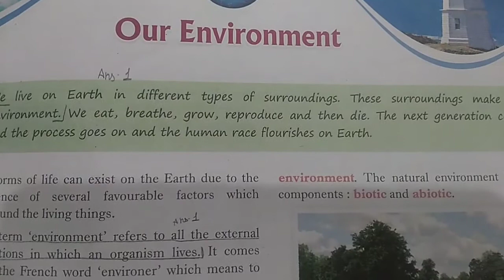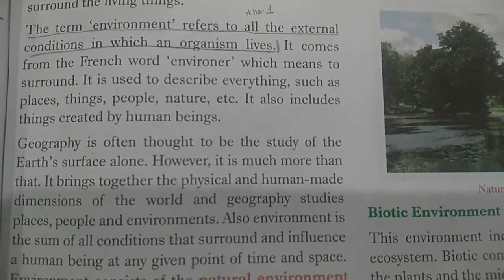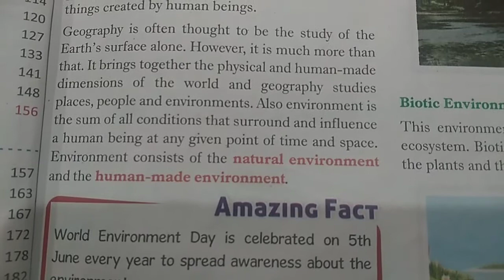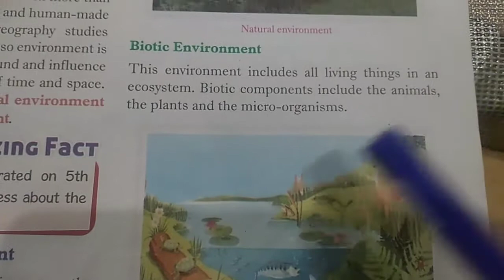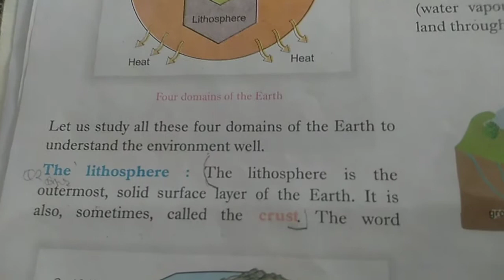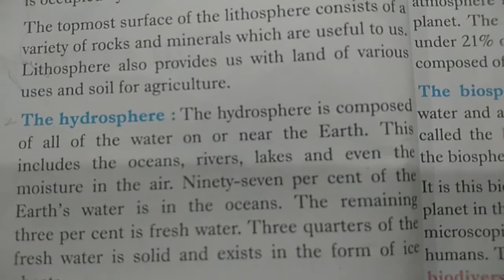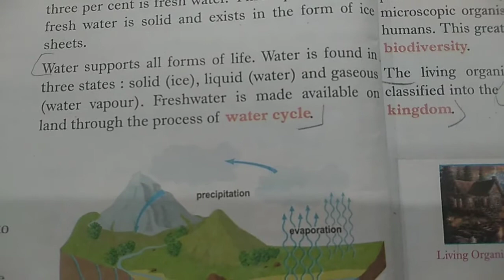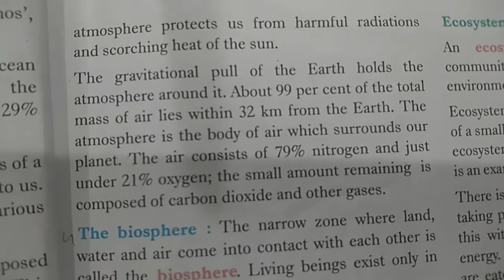Class 7, Social science, geography, chapter 1, Our Environment ( part 1)